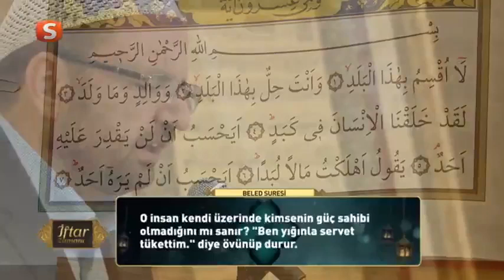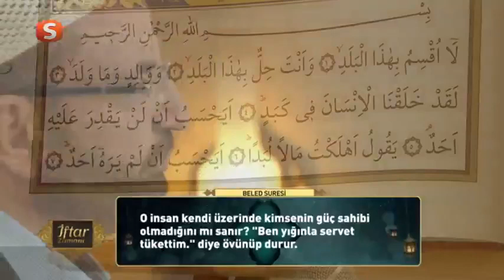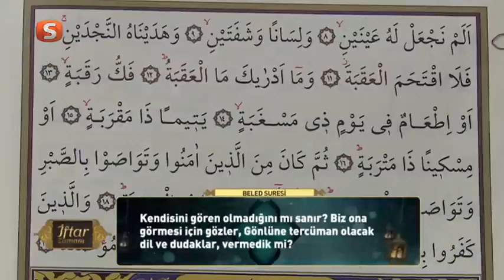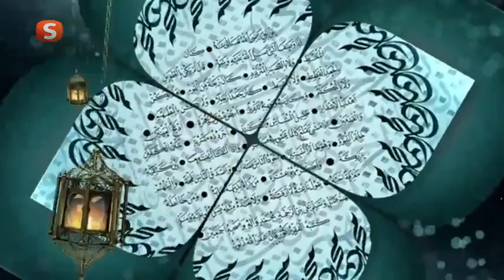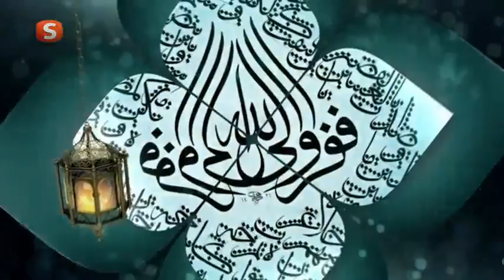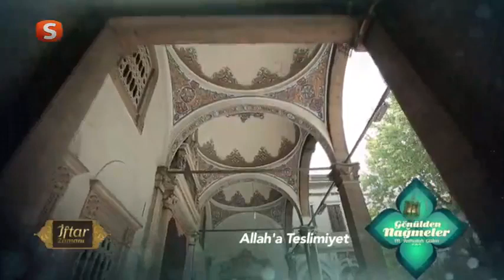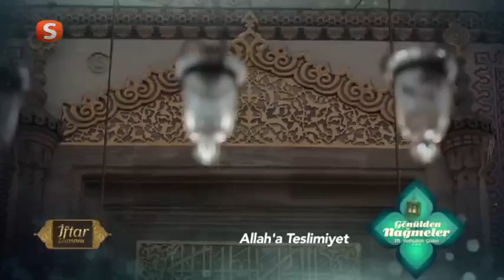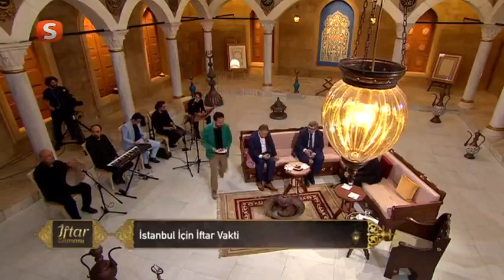Ahmet Bozkuş ile İftar Zamanı 27. Gün | Konuklar; Ekrem Dumanlı • Mehmet Yıldız • İlker Gültekin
Ahmet Bozkuş ile İftar Zamanı - Ramazan 27. Gün | 28 Nisan 2022
İstanbul İçin İftar Vakti; 20:04

"Ey iman edenler !
Oruç, sizden öncekilere farz kılındığı gibi size de farz kılındı.
Umulur ki korunursunuz"

Oruç; varlığa, yokluğa, aldatmaya ve aldanmaya karşı sabırdır.
Oruç; bağışlamaktır, bağışlanmaktır, arınmaktır.
Gönlümüz, işimiz, şükrümüz Ramazan olsun.
En Güzel Duamız Oruç olsun.

İftar Zamanı'nın bugünkü konukları;
Ekrem Dumanlı - Zaman Gazetesi Genel Yayın Yönetmeni
Mehmet Yıldız - Eğitimci
İlker Gültekin - Sunucu

İftarZamanı, Ahmet Bozkuş'un sunumuyla Ramazan ayı boyunca iftar vaktinde SamanyoluTV'de...